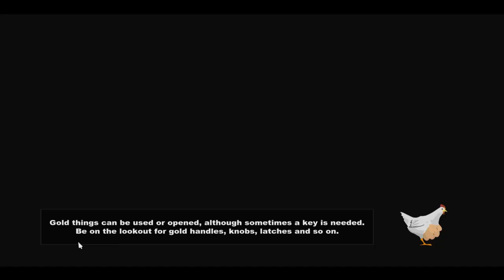South Park: The Stick of Truth - Epizoda 17 - Fetusi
Ljudi evo još jedan serijal koji je snimljen prije ,ali ipak ne tako davno. Nisam ga odmah mogao uploadati .Sada kada je sve ok evo ga ,pokušat ću izbacivat svaki dan barem jednu epizodu ili možda i dvije vidjet ću. Inače ne pratim ovu seriju ali opet sam igrao igru i nisam požalio jer igra je predobra ,možda nekima neće biti zanimljiva ali meni je predobra samo te sve gluposti koje moraš skupljati i raditi. Tako da definitivno preporučam odigrati igru jer ima prilično ok priču i puna je smiješnih dijelova.

SEDAMNAESTA EPIZODA:
-Iskreno ne znam kako da ovo opišem evo misije jer nije snimano po misijama nego ovako odokativno.
-Odustajem od ovog opisivanja jer jednostavno trebate samo vidjeti :D

O IGRI:
South Park: The Stick of Truth je role-play igra izdana prošle godine od strane Ubisofta. U izradi igre sudjelovali su dva studija Obsidian Entertainment i  South Park Digital Studios. Igra je nastala po uzoru na istoimenu Američku seriju South Park. Početak razvoja ove igre je počeo još 2009. godine i trajao skoro punih 5 godina. Kada je igra izašla postala je najprodavanija igra u tom tjednu tako da su developeri dobili pozitivne kritike i pohvale za igru.
     - Preporučeni zahtjevi
        -RAM - 2GB

 -Procesor: AMD FX-Series X8 8350
 -Grafička: Sapphire R9 270X Toxic
 -RAM: Kingston DDR3 2x8GB HyperX Beast